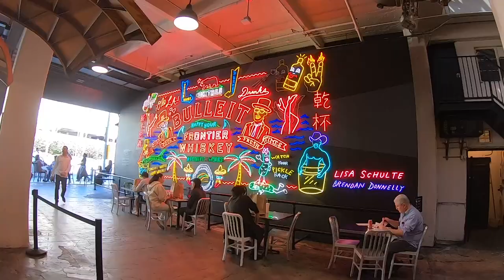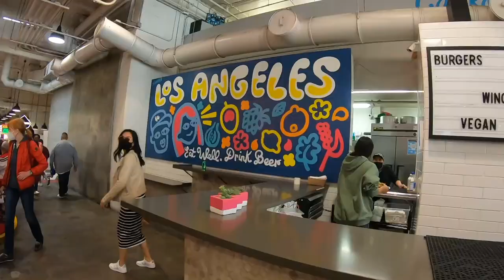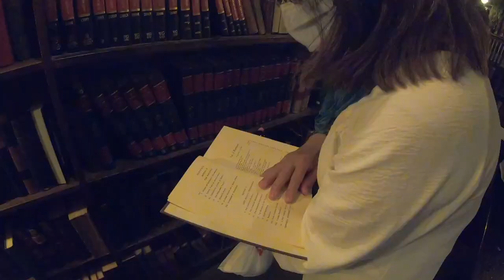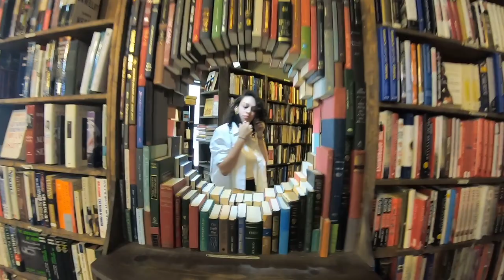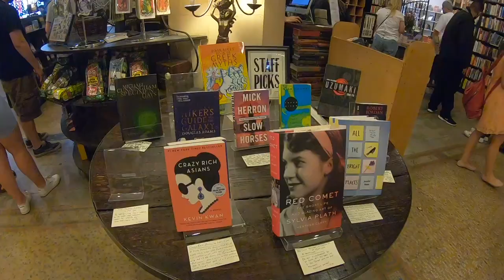Grand Central Market, Angels Flight and Last Book Store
BONUS footage... the Filming of the HBO series "Perry Mason" walkthrough.

The Grand Central Market opened in 1917, is an open stall bazaar that extends along the ground floor of the Homer Laughlin Building from Broadway to Hill Street. Over 40 merchants can be found selling everything from produce to ice cream.

The Angels Flight Railway is a 118-year-old funicular that takes passengers on a short ride between Hill Street and Grand Avenue on Bunker Hill. Originally opened in 1901, Angels Flight

The Last Bookstore is an independent bookstore located at 453 S Spring Street, Downtown Los Angeles. Conde Nast Traveler called it California’s largest new and used bookstore.

Bookmarks:
0:00 Intro
0:30 DTLA
0:39 The Grand Central Market Food Court
1:11 Filipino Food stand - the Sari-Sari Store
3:34 The Angel Flight Inclined Train
6:20 The Last Book Store
8:42 HBO Perry Mason filming stage
9:39 HBO Perry Mason - Behind the scenes

Secondary:  GoPro Hero 7 Black
360 Spatial:  Gopro MAX
Gimbal:  Neewer Weight-Balanced Stabilizer